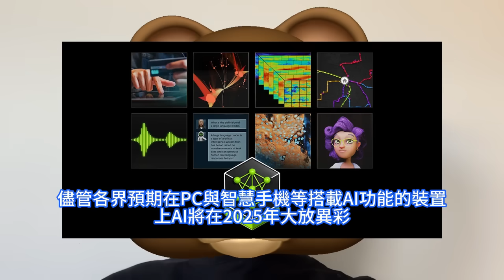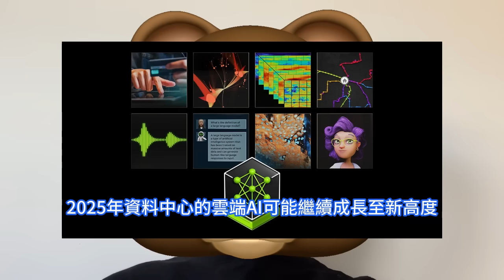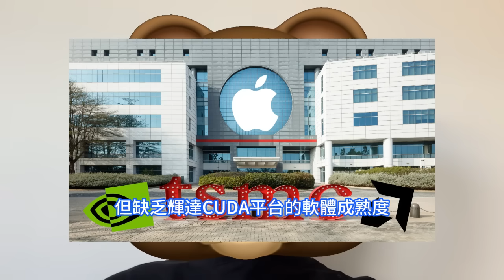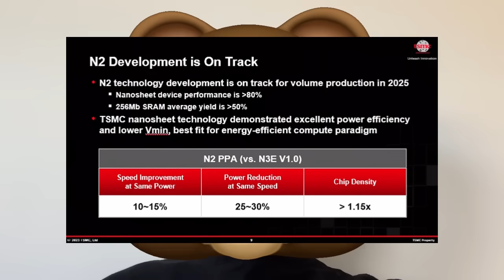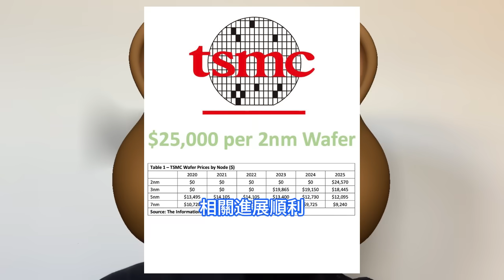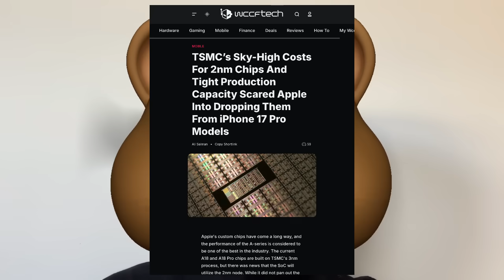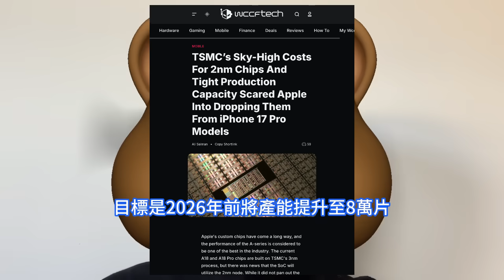徹底嚇傻！台積電2nm產能與良率表現極致，但為何大客戶蘋果表示高攀不起。2025年iPhone 17系列瞬間不香了，A19處理器不會採用N2制程。高成本導致APPL推遲採用，輝達將成最大客戶。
《輝達之道黃仁勳打造晶片帝國引領AI浪潮的秘密》作者Tae Kim認為，2025年資料中心的雲端AI可能繼續成長至新高度，因為雲端AI的效能和效益遠高於裝置上AI，而且現在每台裝置都能聯網。台積電實際上全部吃下了用於iPhone和Mac系列等新產品的先進處理器生產。但問題在於，由於台積電的2nm制程產能尚未完全擴充，測試需求不斷增加，這意味著客戶公司可能需要支付高昂的價格，才能實現量產。因此，人們普遍預計，蘋果今年推出的iPhone 17系列，應仍會採用3nm制程。據摩根士丹利Morgan Stanley最新研究報告顯示，2025年台積電2nm月產能將增加至5萬片左右的量產規模。由於產能爬坡以及良率提升都需要時間，2025年蘋果iPhone 17系列的A19系列處理器可能不會採用2nm制程。